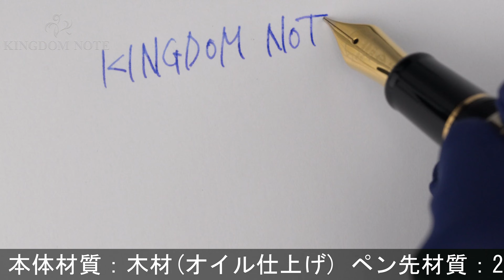SAILOR セーラー 万年筆 広島工場竣工記念 カイヅカイブキ 中字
外観多少のスレ程度の概ね綺麗なコンディションです。2022年500本限定！

本体材質：木材(オイル仕上げ)
ペン先材質：21金
字幅：中字
機構：カートリッジ、コンバーター両用式
全長：約117mm (筆記時)
胴軸径：約13mm
キャップ径：約17mm (クリップ除く)
最大径：約19mm (クリップ含む)
重さ：約30g
付属品：元箱一式/コンバーター